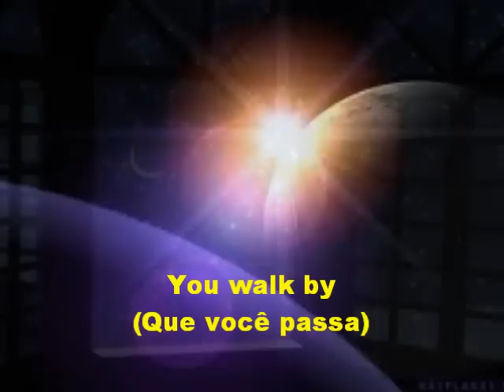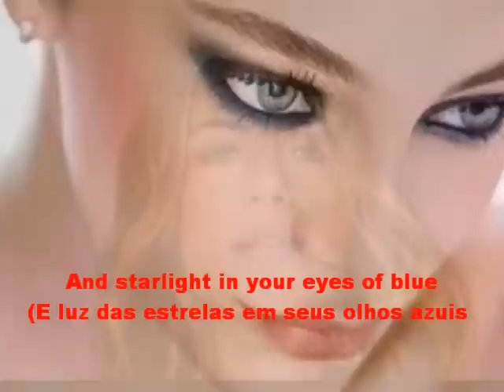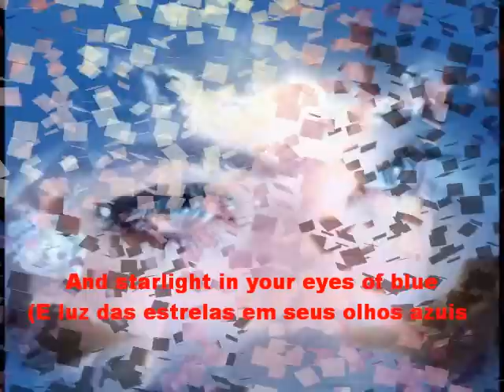CLOSE TO YOU (letra e vídeo) com THE CARPENTERS, vídeo MOACIR SILVEIRA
Com o título original "They Long To Be Close To You" (Eles Querem Estar Perto De Você) é uma canção popular composta por Burt Bacharach e Hal David. Foi primeiramente gravada por Richard Chamberlain e lançada em 1963. Ainda no mesmo ano, fez também grande sucesso na voz de Dionne Warwick. Mas ficou mundialmente conhecida na versão gravada por The Carpenters e se tornou um hit em 1970. Reveja esta canção que a quase meio século continua fazendo sucesso.

Close To You    (Perto de você)

By:   Burt Bacharac e Hal David

Why do birds
(Por que os pássaros)

Suddenly appear?
(De repente aparecem?)

Everytime you are near
(Toda vez que você está por perto)

(Assim como eu)

They long to be
(Eles querem estar)

(Perto de você)

Why do stars
(Por que as estrelas)

Fall down from the sky?
(Caem do céu?)

Everytime you walk by
(Toda vez que você passa)

(Assim como eu)

(Elas querem estar)

(Perto de você)

(*) On the day that you was born
(*) (No dia em que você nasceu)

The angels got together and decided
(Os anjos se reuniram e decidiram)

To create a dream come true
(Realizar um sonho)

So they sprinkled moondust in your hair of gold
(Então eles espalharam poeira lunar em seu cabelo de ouro)

and starlight in your eyes of blue
(e luz das estrelas em seus olhos azuis)

(**) (É por isso que todas as garotas na cidade)

(Seguem você por toda parte)

(Assim como eu)

(Elas querem estar)

(Perto de você)

(Assim como eu)

(Elas querem estar)

(Perto de você)

Woaa... Close to you...
(Woaa ... Perto de você ...)

Repetir (*)
Repetir (**)